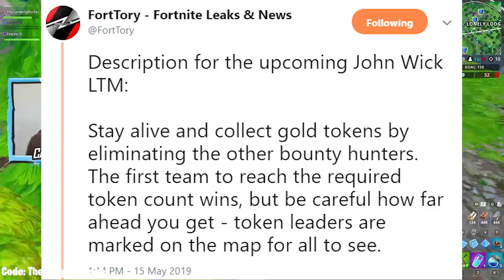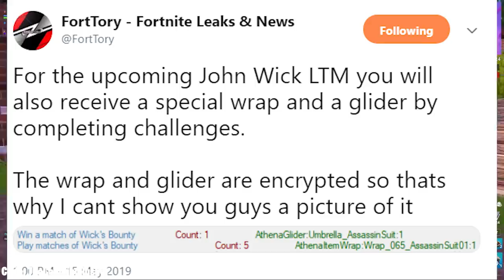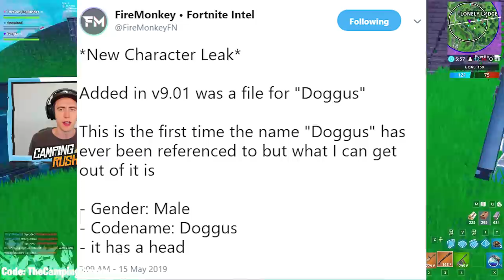The FREE John Wick Rewards in Fortnite! | 2 Skins, Umbrella, Wrap!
Fortnite Free John Wick Rewards - 2 Skins, Umbrella, a Wrap, and a Backbling are included in this event!

Support a Creator Tag - TheCampingRusher (Resets Every 2 Weeks)